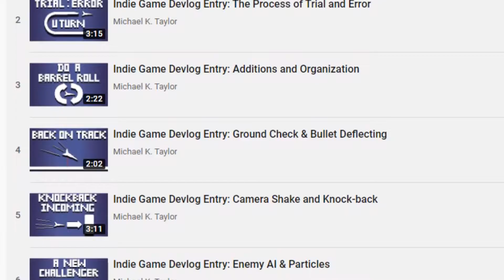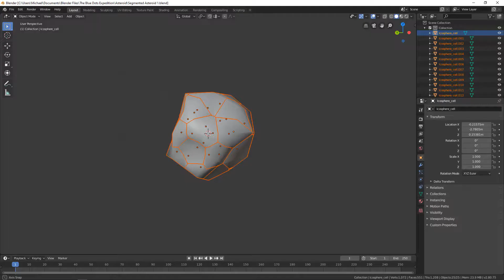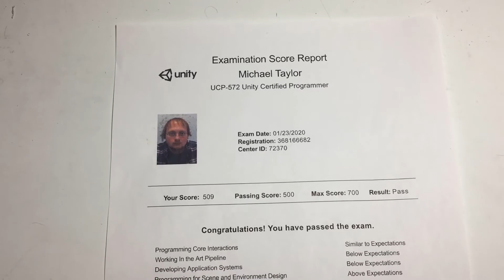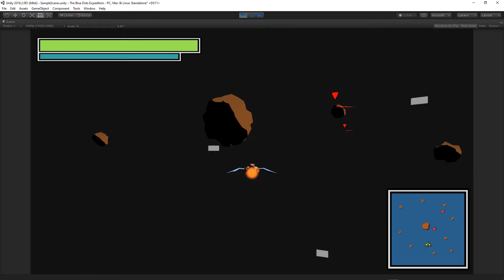Indie Game Devlog Entry: Updates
Got some updates this week, along with some channel changes coming up. Feedback is always welcome